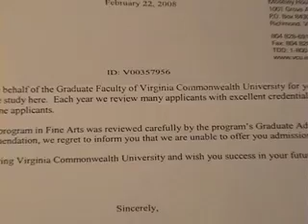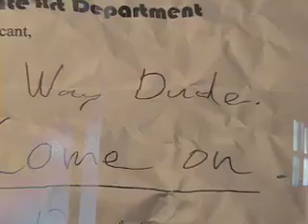Center Street Part 3 and 4: Rejection and Silver Lining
Two documentary films put together as one chronicle of my last few months of undergrad study.